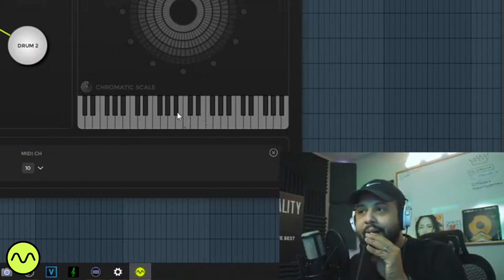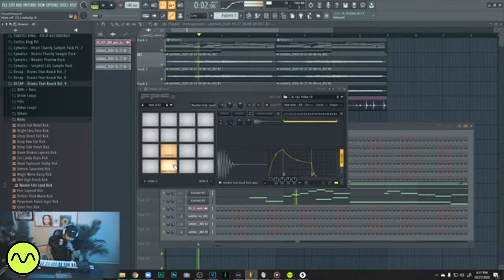Confessions Of A Toxic Music Producer | The Curtiss King Podcast (Ep. 79)